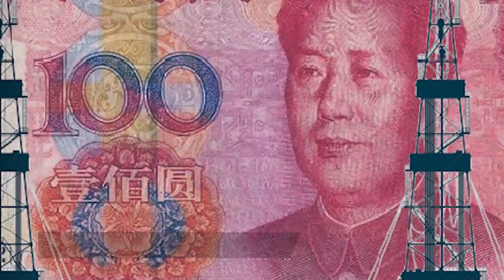Pagado en yuanes: Petróleo y carbón de “Siberia” evaden sanciones de Occidente!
¡China es ahora el mayor comprador de los hidrocarburos de Siberia! Las sanciones occidentales que impiden a las mayores economías de Norteamérica y Europa abastecerse del petróleo, el gas natural y el carbón euroasiáticos son ahora una bendición para la seguridad energética china.

Jefe de Prensa: Enzo Anchante